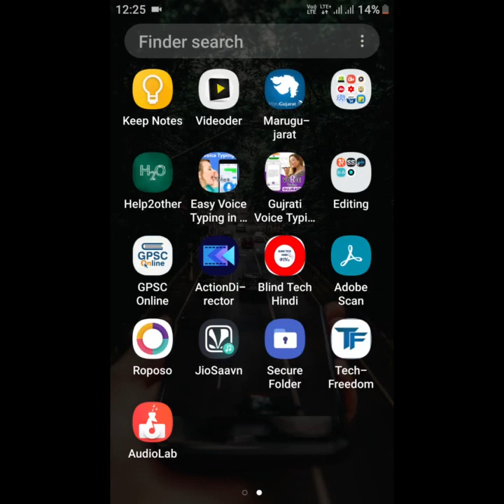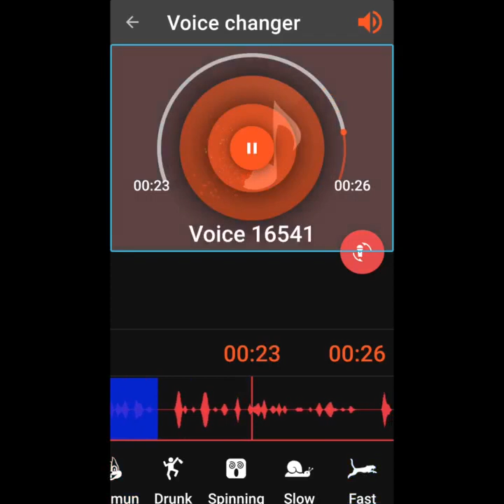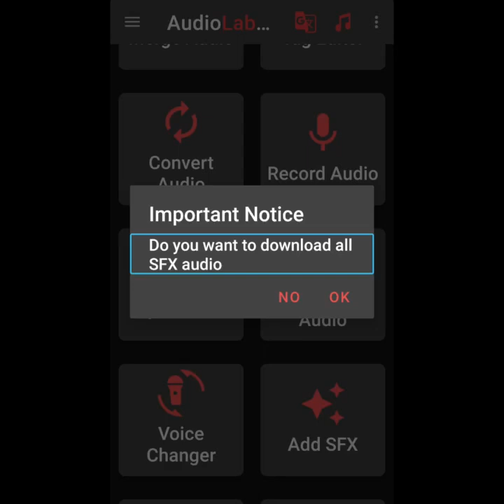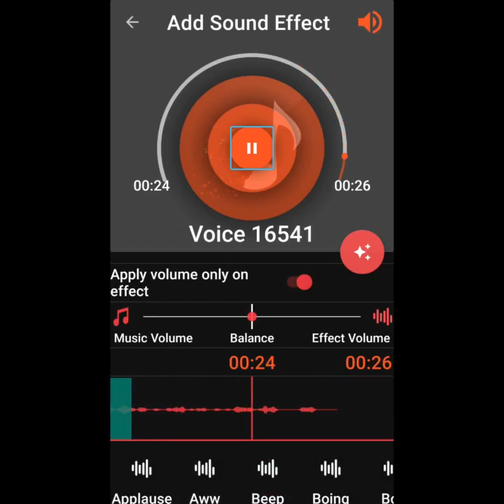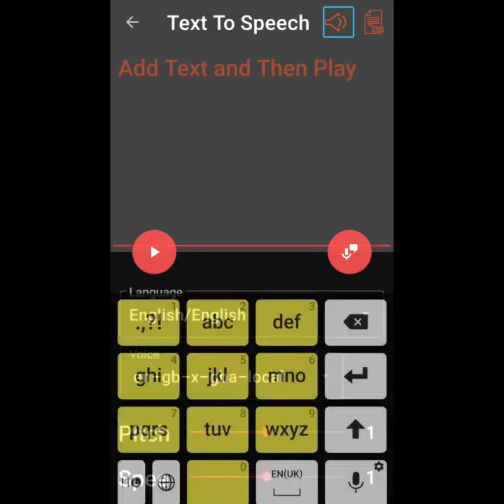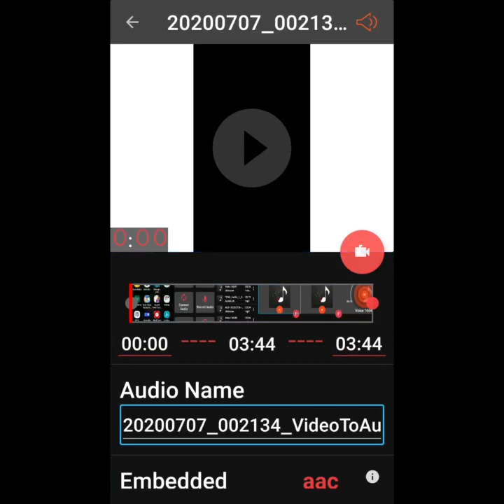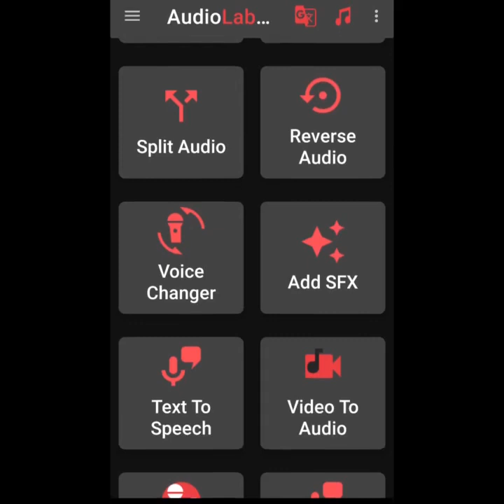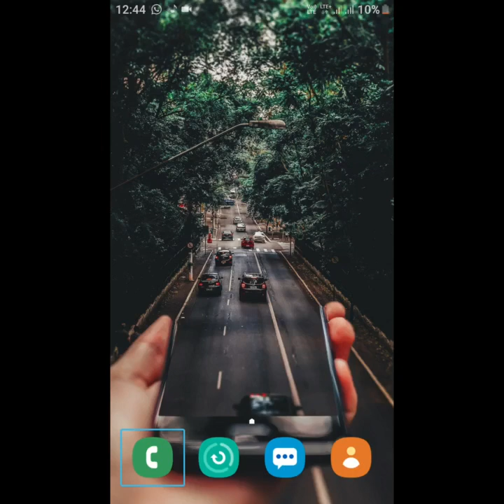Audiolab Part 3 Voice changer,add SFX,text to speech,video to audio,karaoke effects with Talkback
નમસ્કાર મિત્રો આ ઓડિયો લેબ નો ભાગ ત્રીજો છે

જેમાંVoice changer,add SFX,text to speech,video to audio,karaoke effects, speech to text જેવા અનેક પીચર બતાવવામાં આવેલા છે તો તમે આ વીડિયોને સંપૂર્ણ જોજો

જો તમે એપ્લિકેશન ડાઉનલોડ કરવા માંગતા હોય તો નીચે આપેલી લીંક ઉપર ક્લિક કરો

જો તમે ઓડિયો લેબના આવા બીજા વિડીયો જોવા માગતા હોય તો નીચે આપેલ લિંક પર ક્લિક કરો

how to use audio lab
How to use audio lab with TalkBack
How to use audio lab with TalkBack in Gujarati
 how to use audio lab in Gujarati
How to merge audio with TalkBack
 how to merge audio
 how to mix audio with TalkBack
 how to mix audio
 how to cut audio
 how to trim audio
 how to cut audio with TalkBack
How to trim audio with TalkBack
How to make a ringtone with TalkBack
How to add echo effect in audio
ऑडियोलैब
 audio name
Audiolab techno gujarat
Techno gujarat audiolab
 how to convert audio to video
How to convert audio to video with TalkBack
How to convert video to Jeep
 how to split audio with TalkBack
 how to split audio
Sound mastering in audiolab
How to add effect in audio with TalkBack
How to add echo effect in audio with TalkBack